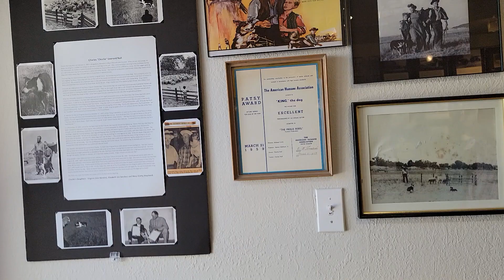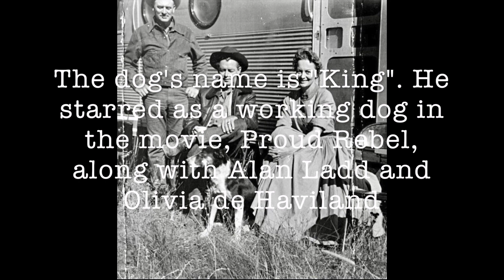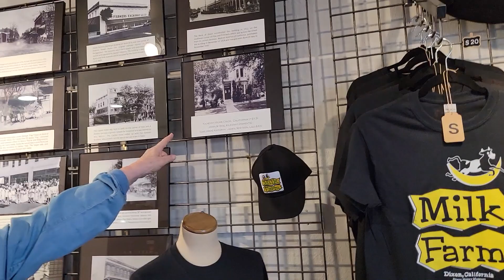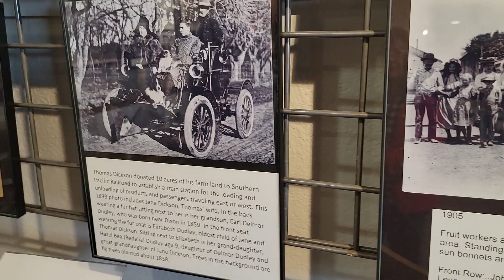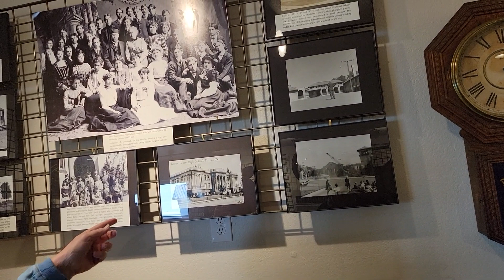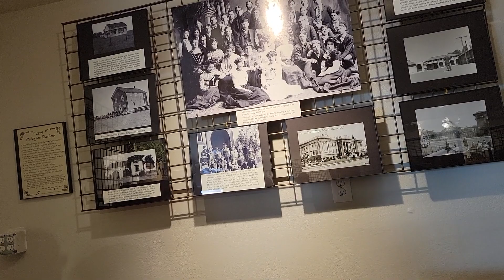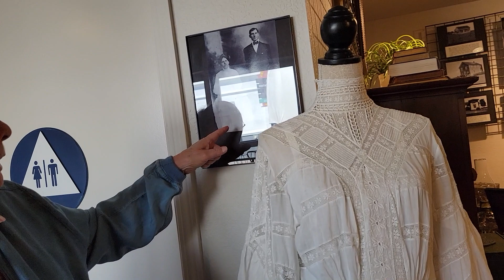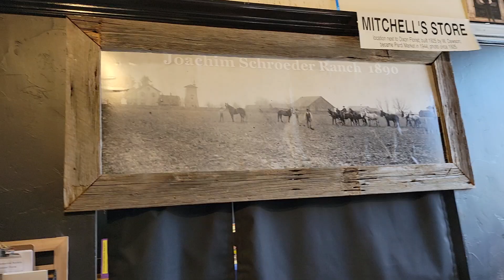Let's Go Visit the Dixon Historical Society Museum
Hi Friends!
Today’s adventure takes us to the Dixon, California Historical Society’s Museum!
The society preserves the history of Dixon for our present and future generations. If you live in Dixon and have never been to this “hidden gem”, you will find a lot of information about how our city was started. Also, if you are new to the area and have school age children, this is a “must visit” place for you to visit.
I would like to say “Thank You” Kim Schroeder-Evans for inviting me to come down to the museum, Diane Schroeder for providing us with information and especially Carolyn Rannfeld who gave us a personal tour of the museum. Hope you enjoy this short video!